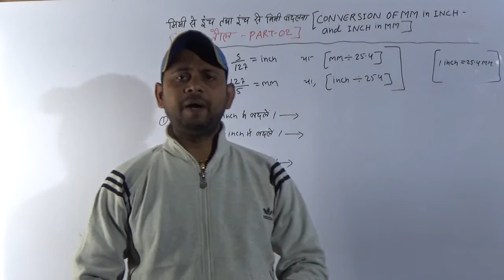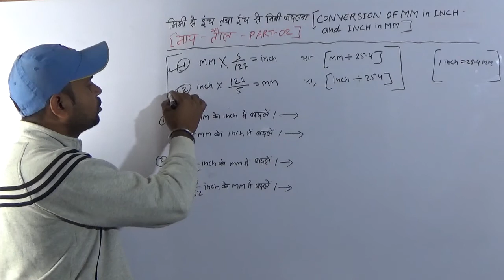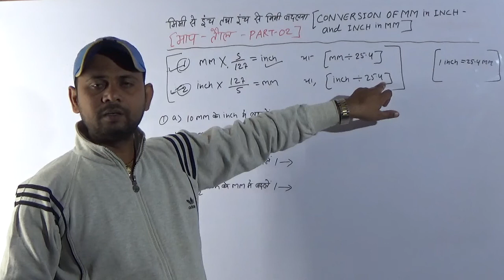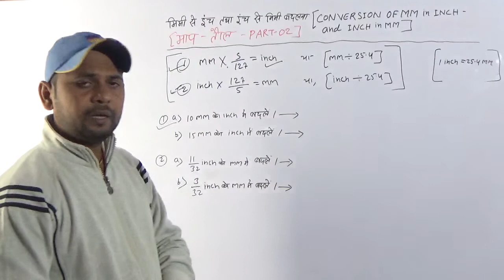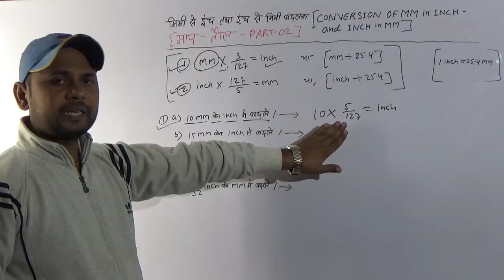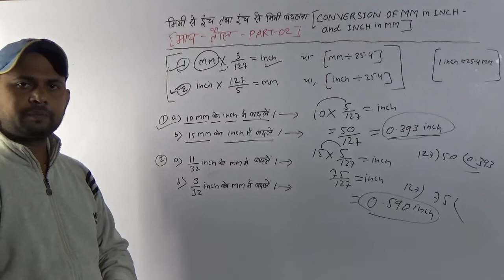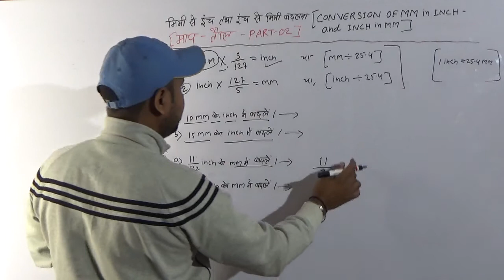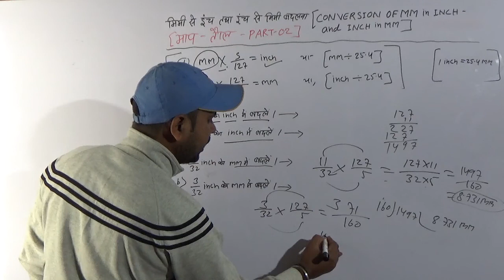iti student's सभी trade जरूर पढें। measurement गणीत (math) kya hota hai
Measurent math क्या होता है आज जान लें।